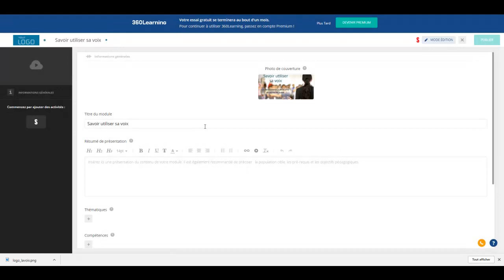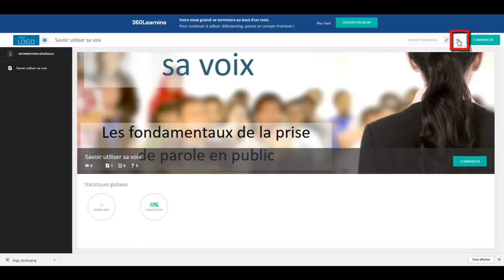Comment intégrer une ressource Scorm sur le LMS 360learning